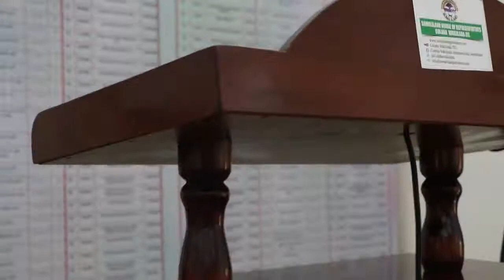Wasiirka W Maaliyada oo G wakiiladu ka dhegeysteen warbixinta Laba Xeer oo wax ka bedel ay ku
HERER MEDIA KALA SOCO WARAR IYO DHACDOOYIN XIISO LEH
GOOR KASTA KU XIDHNAW HERER MEDIA PRODUCTION